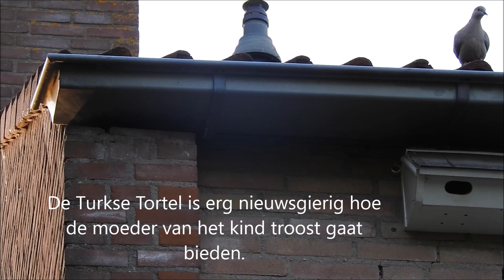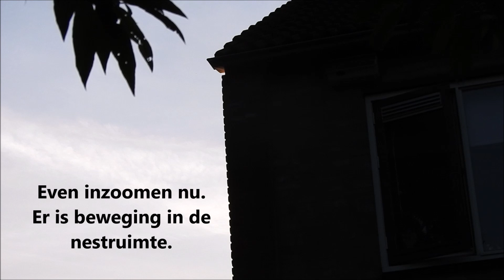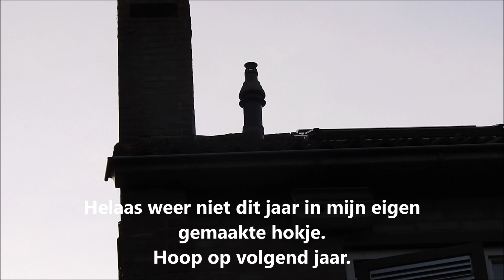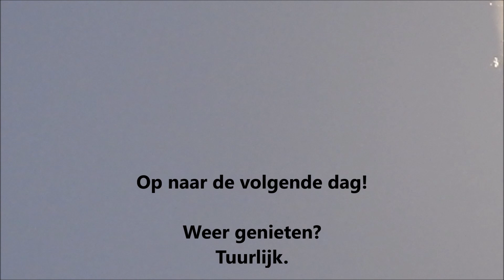gierzwaluw drostlaan 31mei 2020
Onder de dakgoot.
Apus Apus - Gierzwaluw